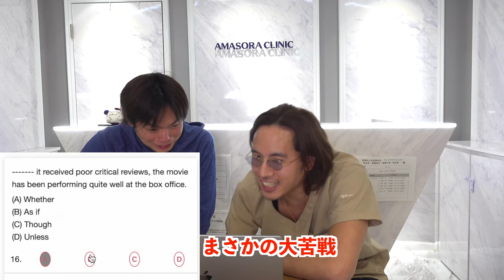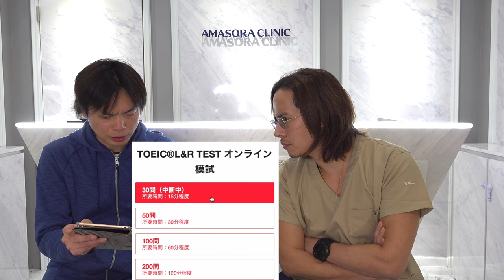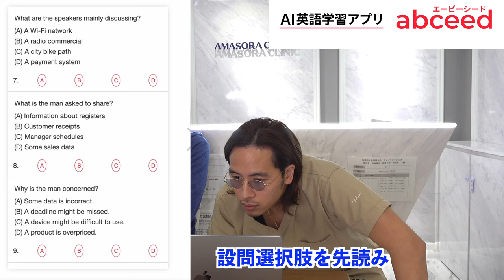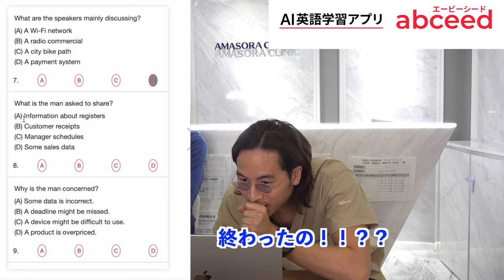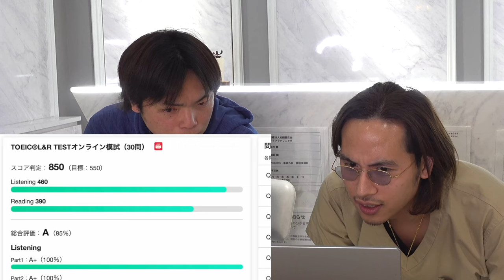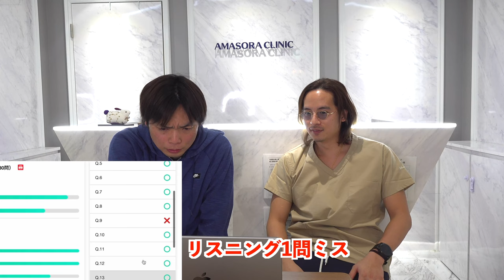ドラゴン細井がTOEICに挑戦【果たして何点取れるのか？】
abceedはこちらからダウンロード

‹出演者情報›
もりてつ
発音指導士